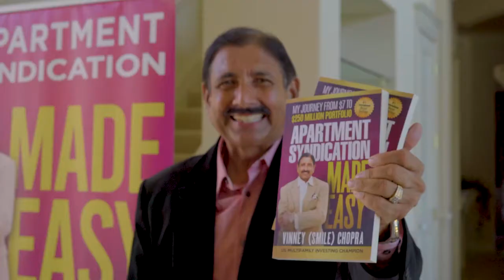Managing Multi-family Properties Remotely (Part 1/3)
Apartment Syndication Made Easy Show - Managing Multi-family Properties Remotely (Part 1/3) - with Special Guest: Abiel Ballesteros

Abiel, started his real estate career in 2005 as a property appraisal, while simultaneously investing in the residential single-family home sector.

After flipping over 200 single family homes and a decade of residential sales, he transitioned into multifamily investments and syndication. With his diverse experience in rehabilitation of properties and asset management, Abiel has raised over $60,000,000 since opening Concession Management, a real estate investments and syndication in 2012.

Abiel also founded United Dream Real Estate in 2014, in which he acts as an active broker and oversees a team of real estate agents. United Dream has over $150 million in sales since its opening.

Today, Abiel controls $70,000,000 in real estate asset and a real estate portfolio of over 800 units. He continues to actively invest and syndicate, specializing in value-add real estate, with a skill for obtaining maximum value for every asset acquired. His main focus in capital preservation while determined to return strong, risk adjusted cash on cash to investors.